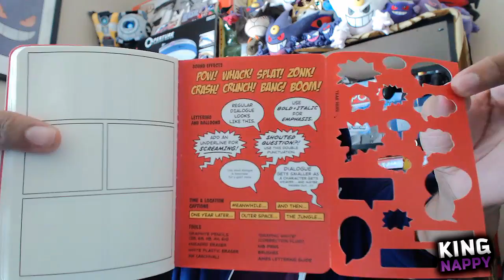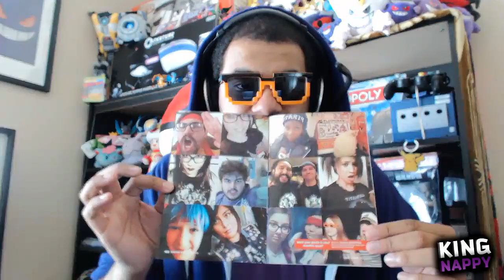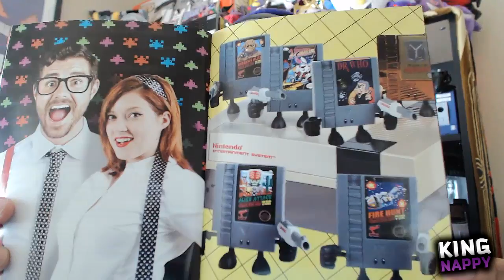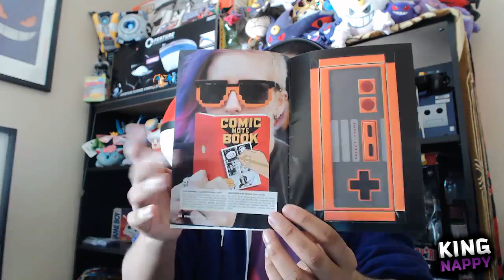BACK IN TIME! LOOTCRATE - January 2015 [REWIND] w/ TheKingNappy!!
Sign up for Lootcrate & join in on the fun! :D

WHAT'S GOOD YOUTUBE?! Watup! You guys have been asking for it & today we're opening our next Lootcrate! Each month we'll open up a box filled with random geeky-goodies that range from theme to theme! If you'd like, you can sign up for Lootcrate as well, using the link above, and join in on the fun! :D -Nappy